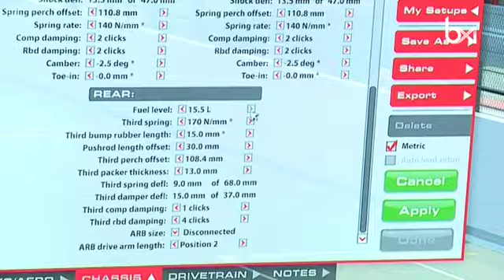A 16 ans, Ugo de Wilde passe pilote de F3 pour la saison prochaine